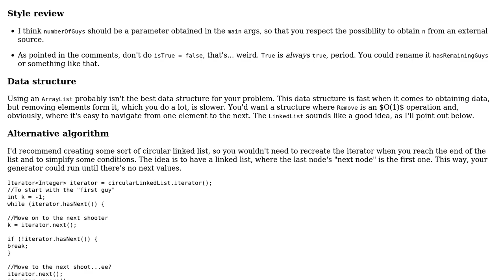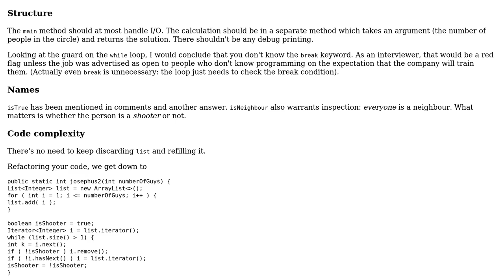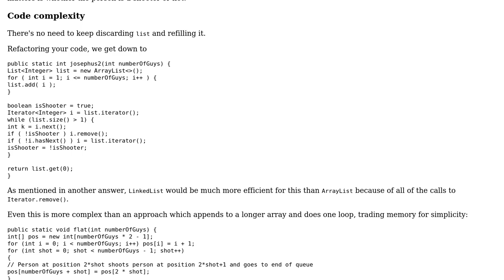Code Review: The last standing gunman in a circle (2 Solutions!!)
Code Review: The last standing gunman in a circle

With thanks & praise to God, and with thanks to the many people who have made this project possible! | Content (except music & images) licensed under CC BY-SA | Music | Images & others | With thanks to user Stephen Rauch user Peter Taylor user Krishnakumar Subramanian user IEatBagels and the Stack Exchange Network Trademarks are property of their respective owners. You are responsible for your own actions.